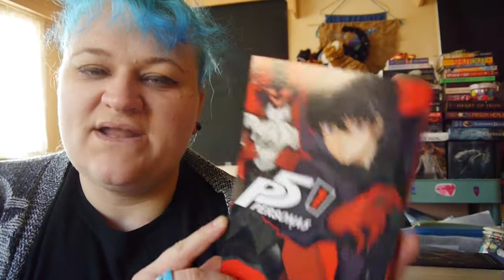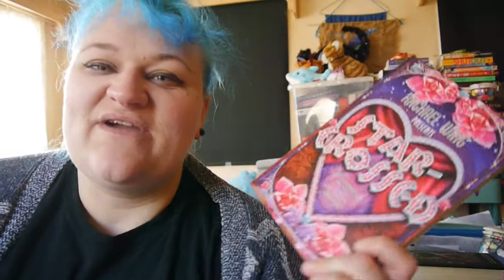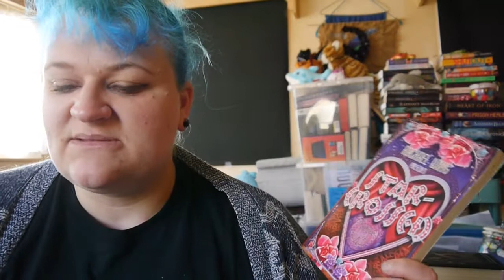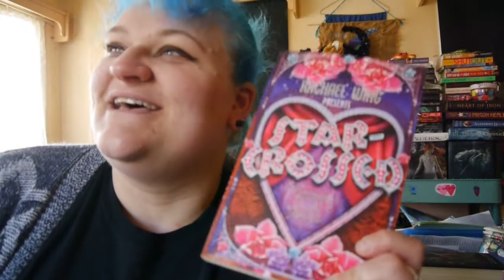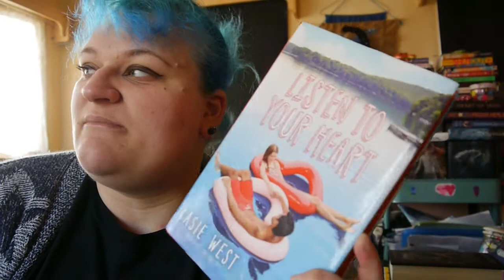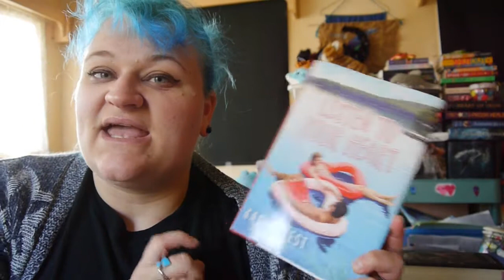April Wrap Up | 2021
See how many books I read in April!